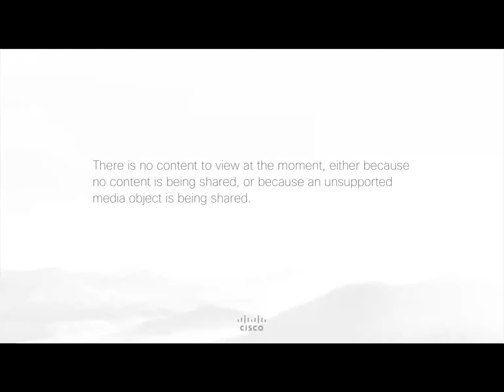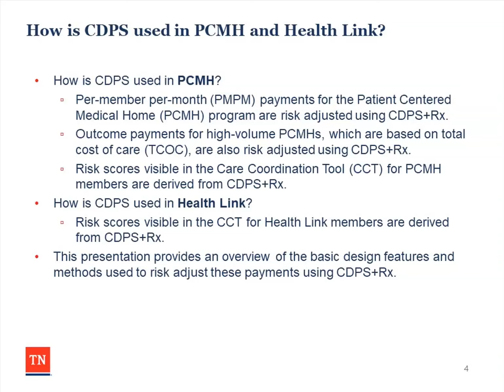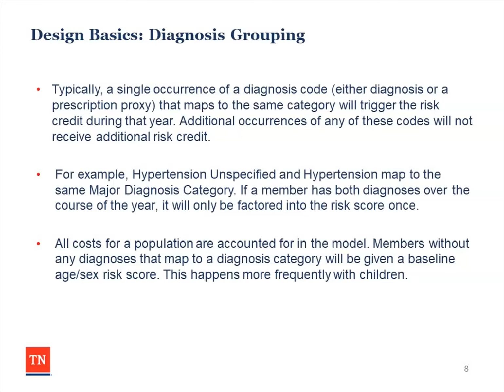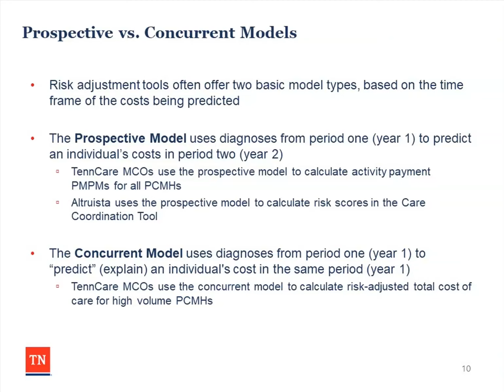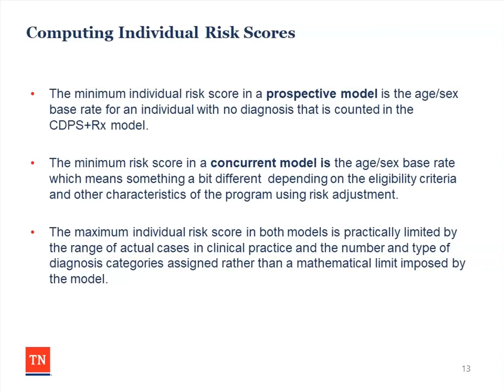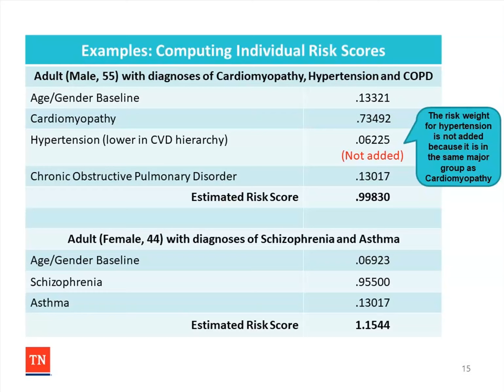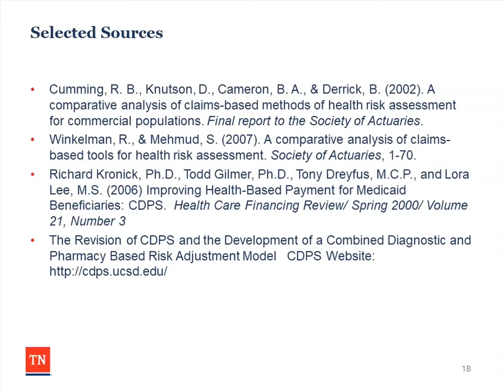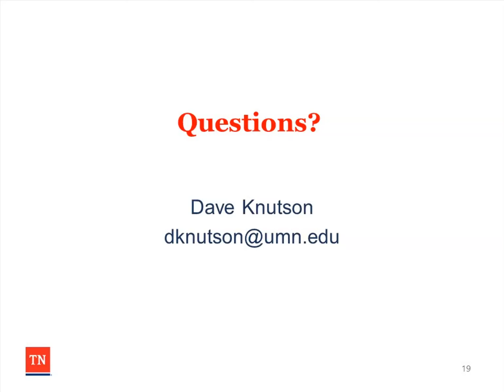Webinar Recording on CDPS Risk Adjustment